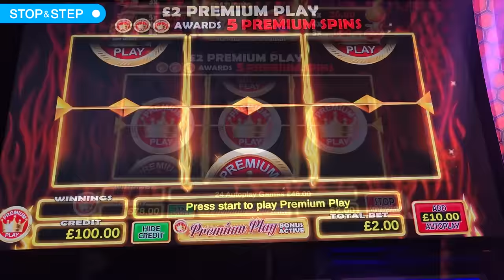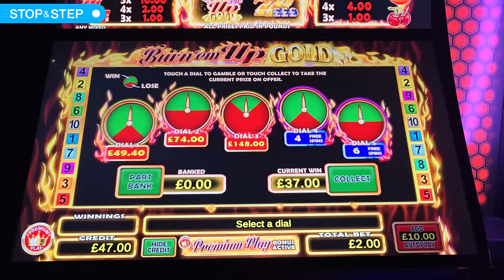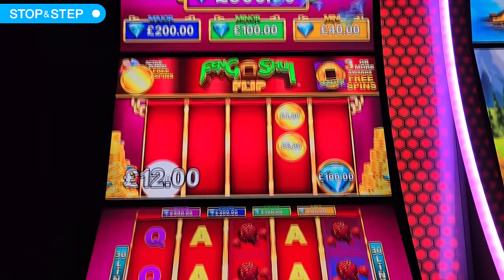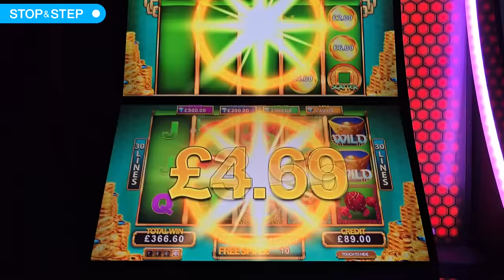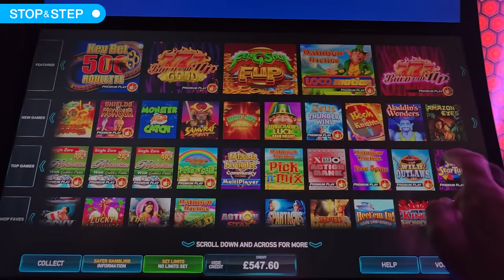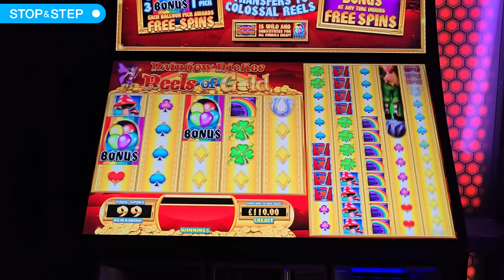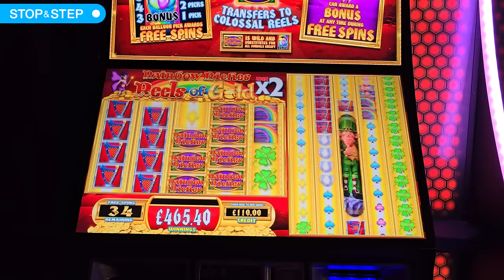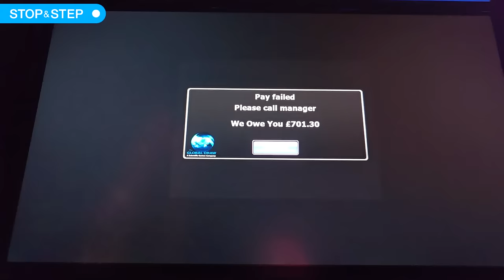BIG Slot Play with Burn em Up GOLD!! Feng Shui Flip & More!!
18+. Gamble Responsibly. If gambling has become an issue, please visit GAMSTOP
Hey everyone, a huge slot session today with the new Burn em Up Gold, plus Feng Shui Flip and lots more!